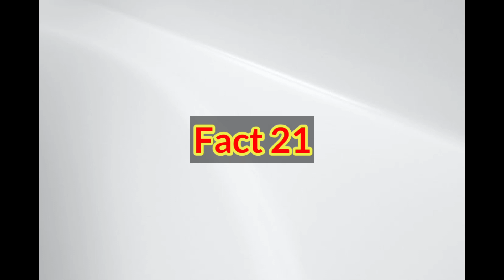Top 22 Fun Facts About Kathryn Bernardo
Following Topics will be covered in this video:

ABS-CBN
ABS-CBN Online
ABS-CBN Philippines
Philippines
Entertainment
Showbiz
Shaina Magdayao
Exclusive
ABS-CBN Exclusives
Entertainment Exclusives
ENTEx
Exclusives
Kapamilya Celebrities
Kapamilya Artist Exclusives
Kapamilya Exclusives
interview with kapamilya artist
20191110online
November 11 2019
YT0psTiffany
five fun facts about kathryn
five fun facts about kaathryn bernardo
kathryn bernardo
kath bernardo
exclusive interview with kathryn bernardo
Kath Bernardo
Most Amazing videos ever from "DenDan Vibes"

Like our Fb Page:
DenDan Vibes

©️Music Credit